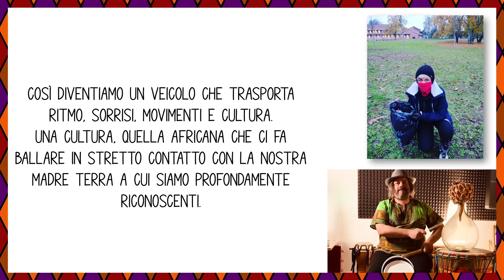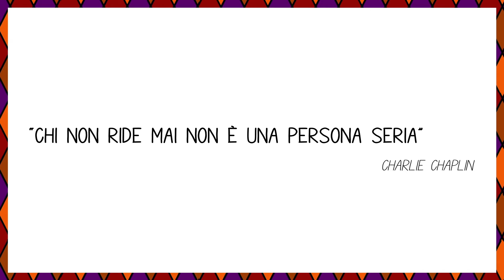Fantaveicoli 24.0 - 2° classificato categoria Fantaveicoli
Dai. Danza africana Imola con il video “AFRO RI-CICLO. Passi di danza per la terra”
Carnevale dei Fantaveicoli 2021